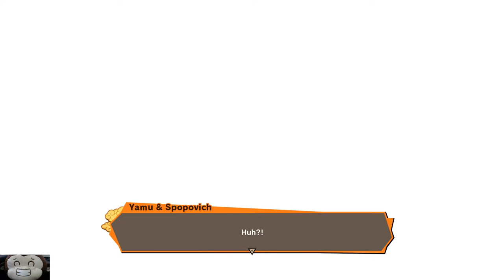Buu Saga: Vegeta, Prince of Destruction, Revived!! The Dark Prince Returns Majin Vegeta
Majin Buu Saga

Dragon Ball Z: Kakarot (ドラゴンボールＺゼット ＫＡカＫＡカＲＯロＴット Doragon Bōru Zetto Kakarotto) is a Dragon Ball video game developed by CyberConnect2 and published by Bandai Namco for PlayStation 4, Xbox One and Microsoft Windows via Steam which was released on January 17, 2020.[1]

It is an action role-playing game that allows the player to take control of Goku and his friends through different iconic events in the Dragon Ball Z story, ranging from the start of the Saiyan Saga to the end of the Majin Buu Saga. The Super Saiyan God form, along with Beerus and Whis, was added in the DLC expansion New Power Awakens - Part 1. The Super Saiyan Blue form, along with Golden Frieza, was added in New Power Awakens - Part 2. The game has also added Dragon Ball Card Warriors.

The game adds to lore not included in the original manga/anime,[2][3] including new explanations on Animal-type Earthlings and on Saiyan tails.[4] It also includes an original character designed by Akira Toriyama himself, Bonyu.[5]

This game also features remixed excerpts of Shunsuke Kikuchi's soundtrack from the original Japanese broadcast of the Dragon Ball Z anime.

Characters
Playable
Goku (Base, Kaio-ken, Super Saiyan, Super Saiyan 2, Super Saiyan 3, Super Saiyan God, Super Saiyan Blue)
Gohan
Kid
Teen (Super Saiyan, Super Saiyan 2)
Adult (Base, Super Saiyan, Super Saiyan 2, Potential Unleashed)
Vegeta (Base, Super Saiyan, Super Saiyan Second Grade, Super Saiyan 2, Majin, Super Saiyan God, Super Saiyan Blue)
Piccolo (Base, True Namekian Fusion)
Future Trunks (Base, Super Saiyan)
Goten (During the beginning of 25th World Martial Arts Tournament)
Gotenks (Super Saiyan, Super Saiyan 3)
Vegito (Super Saiyan)
Support
Android 18
Chiaotzu
Krillin
Tien Shinhan
Yamcha
Trunks
Goten
Other
Android 8
Android 16
Appule
Arale Norimaki
Babidi
Bee
Bora
Bubbles
Bulma
Chi-Chi
Cynthia
Dabura
Dende
Dr. Brief
Emperor Pilaf
Erasa
Farmer
Fortuneteller Baba
Future Trunks (Fighting Teen)
Gatchan
Grand Elder Guru
Kami
Kibito
Kibito Kai
King Cold
King Kai
King Yemma
Korin
Launch
Mai
Marron
Master Roshi
Master Shen
Mercenary Tao
Moori
Mr. Popo
Mr. Satan
Nail
Nam
Old Kai
Oolong
Ox-King
Porunga
Puar
Senbei Norimaki
Sharpner
Shenron
Shu
Smitty
Spopovich
Suno
Supreme Kai
Turtle
Upa
Van Zant
Videl
World Tournament Announcer
Yajirobe
Yamu
Yuzukar
Female Researcher
Towa
Whis
New
Alien (Frieza Force soldier)
Bonyu
Kooky Cook
Necke
Melone
Bosses
Piccolo (Simulated Mental Image)
Raditz
Gohan (Great Ape)
Krillin
Tien Shinhan
Chiaotzu
Yamcha
Piccolo (Base)
Nappa
Vegeta (Base/Great Ape)
Cui
Dodoria
Zarbon (Base/Monster Form)
Guldo
Recoome
Burter and Jeice
Captain Ginyu and Jeice
Captain Ginyu (Goku's body) and Jeice
Frieza (Second Form/Third Form/Final Form/100% Full Power)
Vegeta (Base, Badman Shirt)
Mecha Frieza
Mysterious Youth (Super Saiyan)
Gohan and Piccolo
Vegeta (Simulated)
Bonyu
Android 19
Android 20
Android 18
Mysterious Monster (Imperfect)
Android 17
Cell (Semi-Perfect/Perfect)
Cell (Perfect)
Cell Jrs.
Cell (Super Perfect)
Goten (Super Saiyan)
Pui Pui
Yakon
Dabura
Majin Vegeta (Super Saiyan 2)
Majin Buu
Super Buu (Base/Gotenks absorbed/Gohan absorbed)
Kid Buu
Mira
Beerus
Frieza (Golden Frieza)
Enemies
Saibaman
Super Saibaman
Kaiwareman
Kyukonman
Tennenman
RR Mech Soldier
Rampaging Robot
RR Mech Commander
RR Mech General
RR Attack Bit
RR Assist Bit
RR Recovery Bit
Skull Robo Type 1
Portable Attack Robot
Skull Robo Type 2
Skull Robo Type 3
Frieza Force Grunt
Frieza Force Guard
Frieza Force Scout
Frieza Force Guerrilla
Frieza Force Officer
Frieza Force Soldier Melone
Frieza Force Corporal
Frieza Force Sergeant
Frieza Force Commando
Frieza Force Super Commando
Frieza Force Elite Commando
King Cold's Subordinate
Attack Drone
Attack Robot
Recovery Drone
Recovery Robot
Assist Drone
Assist Robot
Babidi Trooper
Babidi Storm Trooper
Babidi Special Forces
Babidi Destroyer
Animals
Dinosaurs
Grandiosaurus
Megalosaurus
Gigantosaurs
Ferocisaurus
Pterosaurs
Vermilion Pterosaur
Azure Pterosaur
Gazelle
Prairie Gazelle
Desert Gazelle
Black Gazelle
Golden Gazelle
Deer
Mountain Deer
Giant Golden Deer
Large-Antlered Caribou
Wolf
White Wolf
Golden Wolf
Energetic Fish
Great Energetic Fish
Golden Energetic Fish
Big Fish
Blue Fish
Red Fish
Golden Fish
Huge Trout
Turquoise Trout
Ruby Trout
Golden Trout
Goliath Catfish
Azure Catfish
Scarlet Catfish
Golden Catfish
Namekian Whitefish
Black Namekian Fish
Golden Namekian Fish
Clam
River Shrimp
Snail
Abalone
Horned Turban
Meaty River Snail
Namekian Frog
Chicken
Bantam
White Bird
Mountain Bird
Pigeon
Blue Pigeon
Red Pigeon
Giant Eagle
Dog
Black Dog